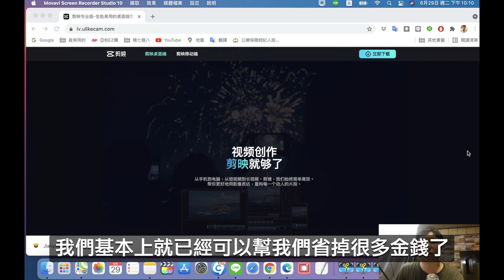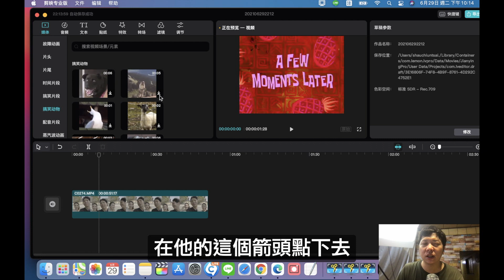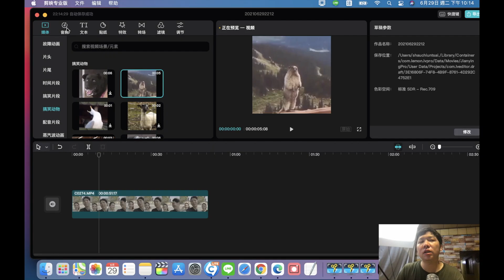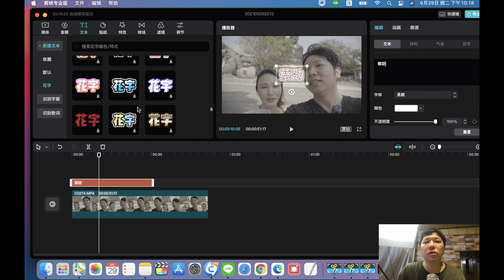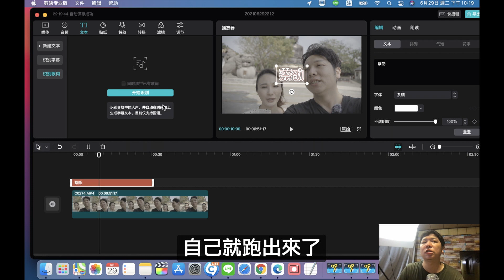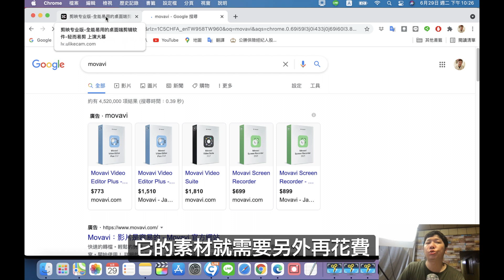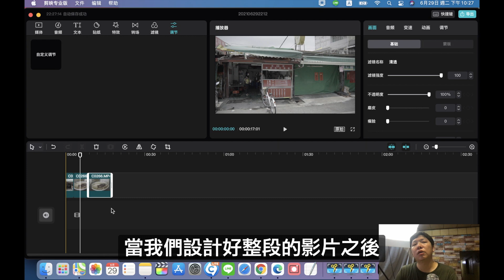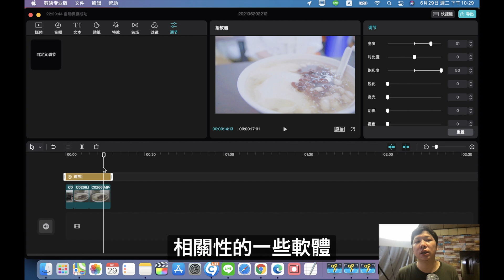剪映專業版教學 | 透過剪映來剪輯影片能帶給你什麼樣的好處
剪映專業版是一款全能好用的免費影片剪輯工具，用剪映專業版能夠輕鬆對影片進行各種編輯，包括卡點、去水印，特效製作、倒放、變速、風格濾鏡、特色貼紙，讓你在編輯影片過程更加精彩豐富樂趣。
剪映專業版 1.3.5 for Mac OS